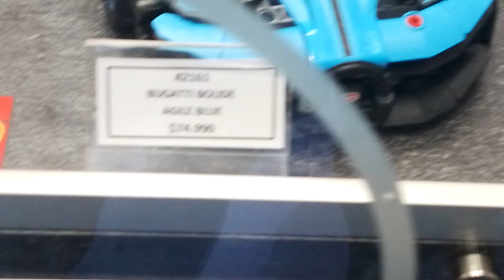Réplicas de autitos de LEGO Technic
Local LEGO Chile Mall Costanera Center Santiago de Chile Providencia 1 de Agosto 2024

Figuran estos autitos:
-Bugatti Bolide
-Porsche Formula E
-Ford Mustang Shelby GT500
-Chevrolet Camaro NASCAR Next Gen
-Lamborghini Huracán Técnica